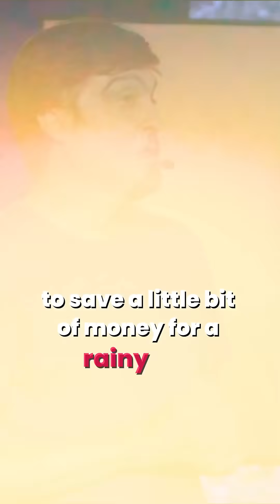Dan explains how to use motivation for behaviour change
Dan Ariely explains how making an activity visible can improve motivation for Behaviour change. He shares a brilliant example from a study to get people in 3rd world countries to begin saving.

To learn more about behavioural psychology you can take one of our leading courses from expert behavioural psychologists.

Follow @42courses  for more clips like this

Credit: The Pain of Payment | Dan Ariely | Google Zeitgeist